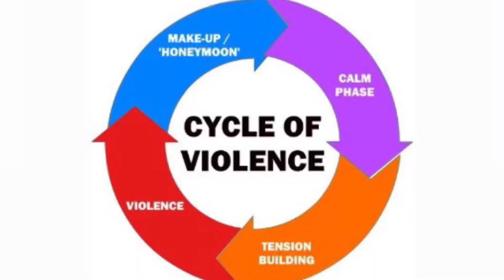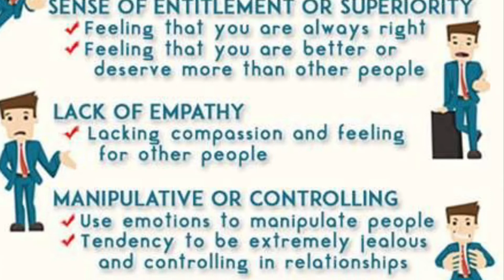“Deal With It” with Tony Wyatt| If It’s Toxic, Don’t Box It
Now in a Christ centered relationship, Tony opened up about his past toxic relationships and finding healing. One of my favorite topics was how our childhood usually affects our relationships and how God is greater than pain & witchcraft!

I’m sure y’all will be blessed!

CONNECT
IG: Tony Wyatt @TonyWyatt